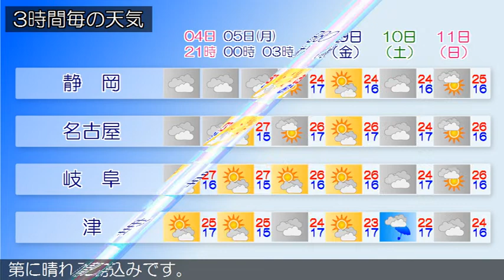2020/10/04 東海地方の天気予報 夕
サハリン付近の低気圧に伴う前線が北日本から日本海を通り、
黄海にのびています。東海地方は、おおむね曇りで雨の降って
いる所があります。４日の東海地方は、気圧の谷や湿った空気
の影響でおおむね曇りとなり、雨の降る所があるでしょう。５
日の東海地方は、前線や湿った空気の影響で曇りとなり、はじ
め雨の降る所がありますが、午後は高気圧に覆われるため、次
第に晴れる見込みです。